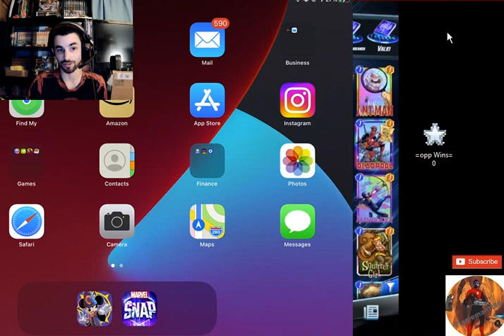[4/4/23]12:41:39am Marvel Snap - Animals Assemble season premiere pt3 upgrading until iPad crashes